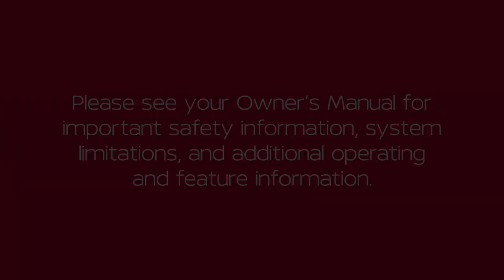2024 Nissan Z - Warning and Indicator Lights